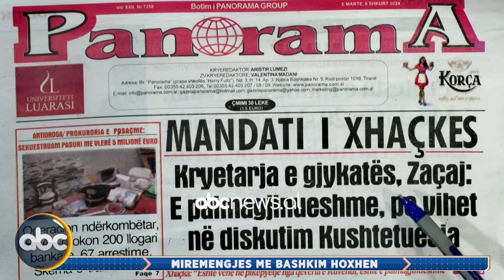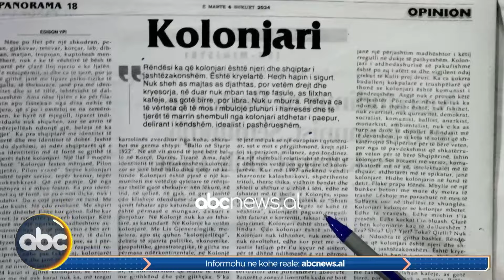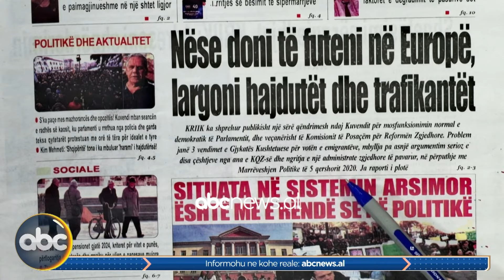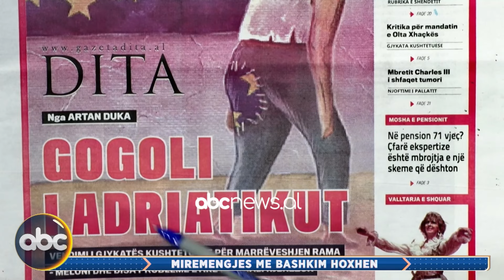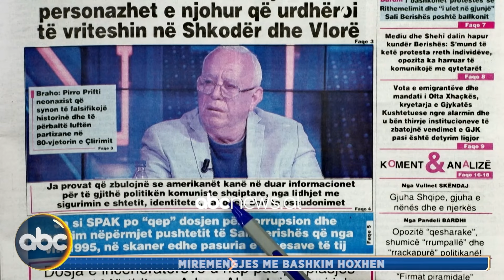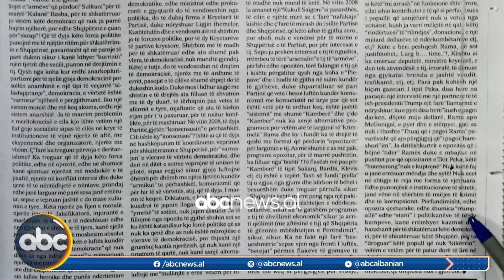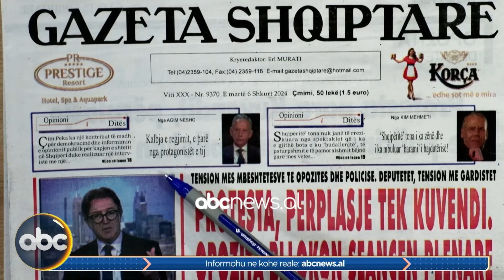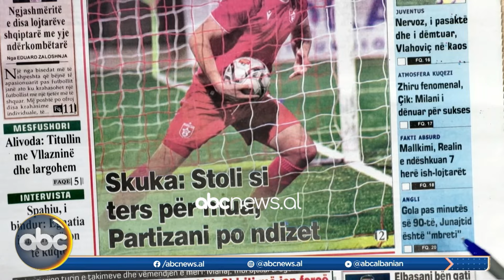06 shkurt 2024, “Shtypi i ditës” – “Mirëmëngjes me Bashkim Hoxhën” | ABC News Albania